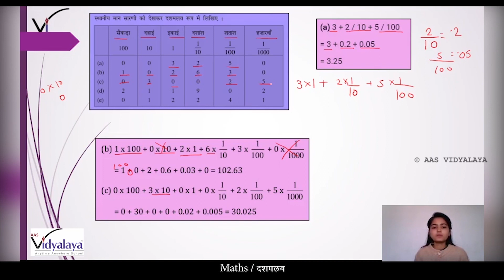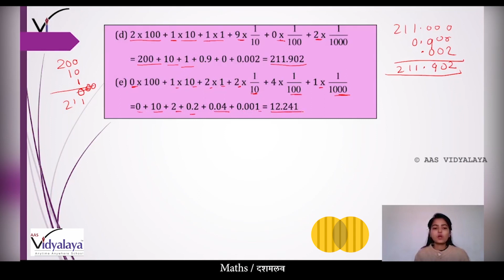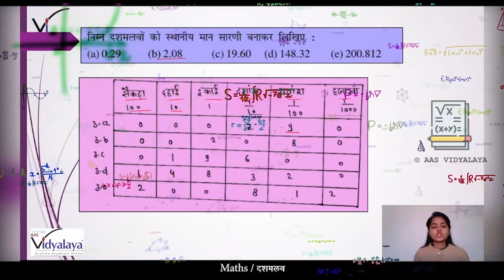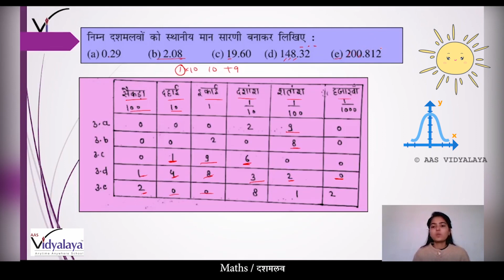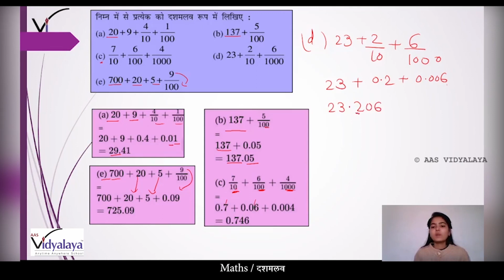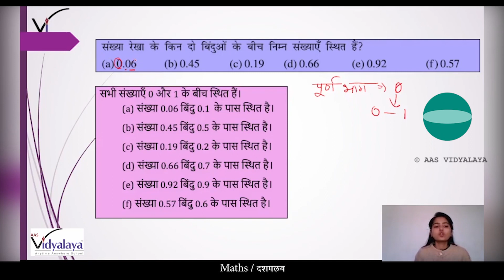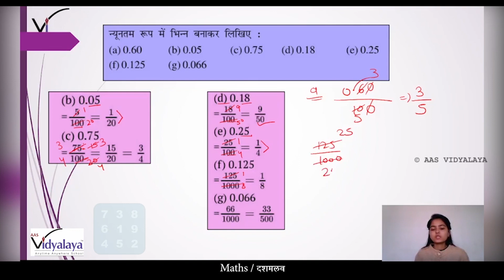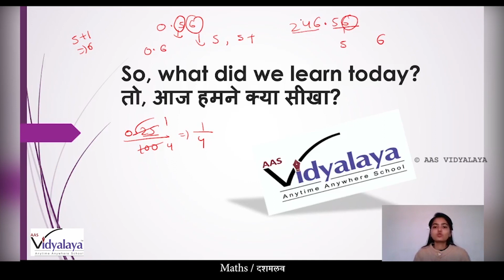SBH CLASS 6 MATHS C8S4 - दशमलव Ques/Ans